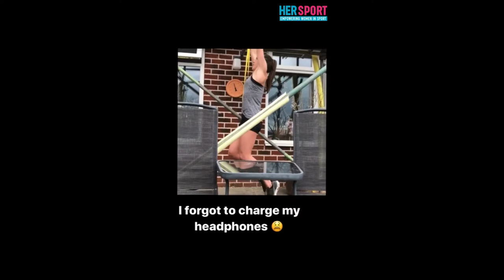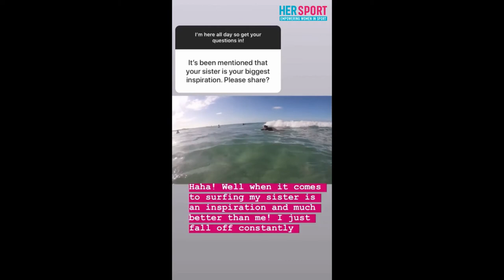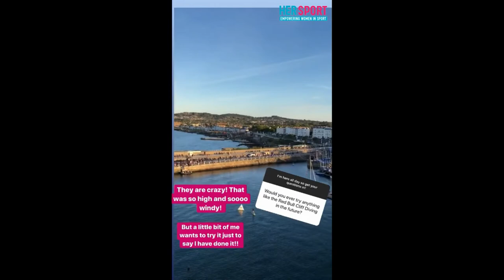Her Sport Takeover: Clare Cryan Irish Diver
Irish diver, Clare Cryan takes over the Her Sport Instagram (@hersport.ie). Learn about the daily routine of Clare Cryan, who is currently working towards making the Tokyo 2020. The covid-19 pandemic means Clare is no longer at the pool but working hard at home striving to achieve her goals.

Swim Ireland Athlete
Sport Endorse Athlete